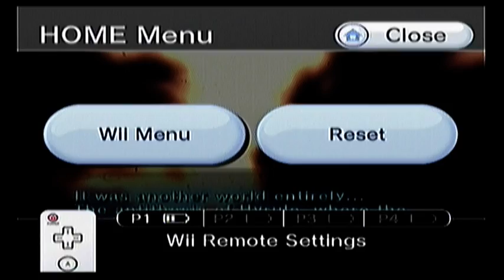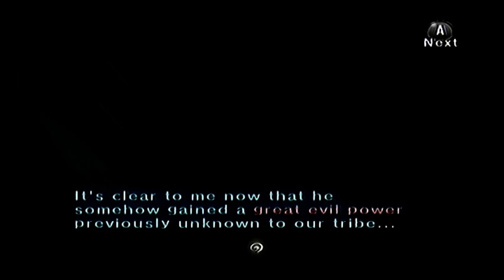Let's Play Twilight Princess! Part 57! - Almost Some Progress!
We enter the desrt, get a bug and warp zone and then leave for more sidetracks!